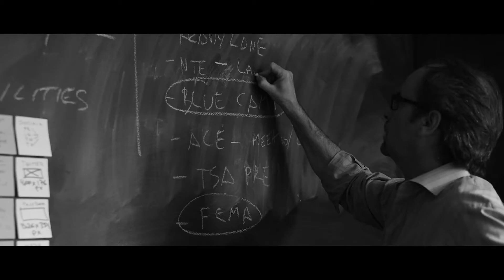Elevation ForTheWorld Reel 2021